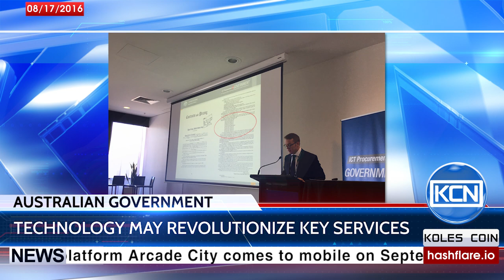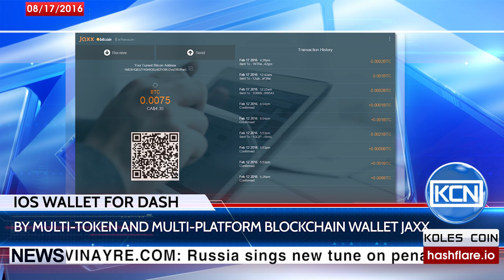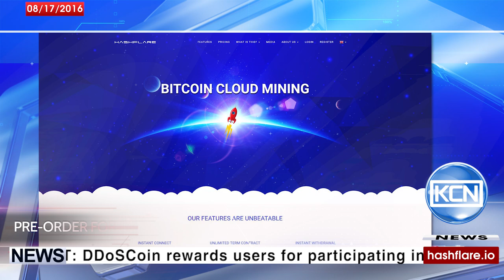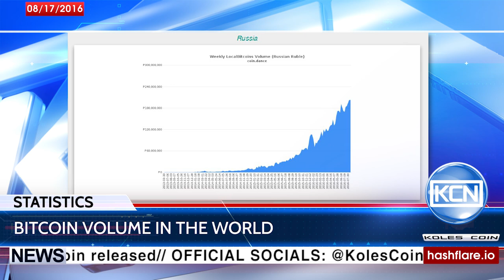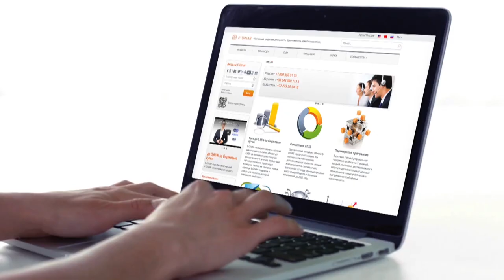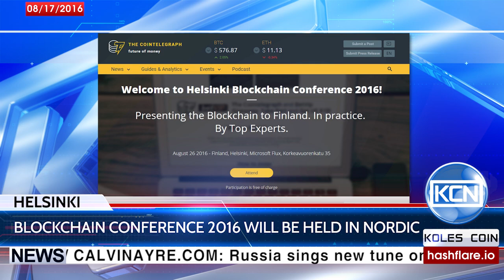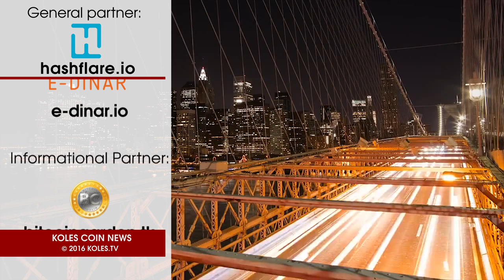Koles Coin News KCN Channel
Bitcoin: 14x2WSRjB7UtKFEEvSwHdCBkLWk6htybBv
Ethereum: 0xc7d57028805eba9fc256414dbbc2ed4275d76777
Emercoin: ERiNNTS3KhNADTMHnn26pommVC6SyGx8i8
Dash: XfcBCRQiHpwE2J3WTeWGQdQbJamJnFMTKB

In this release:
The U.S. government to auction over 2700 forfeited Bitcoins; Australian postal service to explore blockchain; the Dubai Future Foundation officially opened the Dubai Future Accelerators initiative; Isle of Man & Credits to assign unique identities to physical items; the launching of the Stratis project; Filipino cryptocurrency Pesobit - interview with representative; Jaxx to add Dash support; cloud mining hashflare.io is going to release the Dash mining; Bitcoin volume statistics; Hacker Residency Program in NYC; Blockchain Conference in Helsinki.

More information about these and other news - in a few seconds.
Over 2 thousand and 7 hundred bitcoins, forfeited during several cases, is planned to auction by the U.S. government, according to the bitcoinagile.com. Several of bitcoins were stemmed from investigations of the online black market known as Silk Road.
The U.S. Marshals Service said that the online auction would be held on the twenty second of August, and that potential bidders must register by the eighteenth of August. The bitcoins are worth about $1.6 million, according to the Bitstamp exchange.
Governments and crypto. United Arab Emirates, Australia and Isle of Man seek the ways to use the blockchain technology.
Australian postal service has already begun exploring three potential areas in which blockchain can be developed – identify, registries and e-voting. According to zdnet.com report, Rick Wingfield, Australia Post Accelerator partner, said at the annual Technology in Government conference - We think the technology has a really good use to creating a lot more control for the citizen ; putting citizens in control of their data which can only be unlocked with the two keys. According to the report, the government believes the technology has the potential to revolutionize key services like international transfers between banks, equities clearing and settlement, and financial contracts.
The Dubai Future Foundation officially opened the Dubai Future Accelerators initiative. According to coindesk.com, a 12-week startup program based in the United Arab Emirates will seek to encourage innovation in "strategically important" sectors - breakthroughs in urbanism, housing construction, renewable energy, healthcare, education, transportation, public safety, and other areas. According to Zawya.com, Projects and companies taking part in Dubai Future Accelerators, led by His Highness Sheikh Hamdan bin Mohammed bin Rashid Al Maktoum, Crown Prince of Dubai will be invested by one billion Dirhams (nearly $275 million USD) over 5 years.
Isle of Man government and blockchain strartup Credits are working on blockchain proof-of-concept. According to coindesk.com, Credits co-founder Nick Williamson told the new source that the idea behind the project is to assign unique identities to physical items, thereby creating a way of affirming their authenticity.
Stratis, the new Blockchain-as-a-service platform has been launched on the ninth of August. According to the newsbtc.com, the project gathered 915 Bitcoin in exchange for 84 million STRAT tokens making each token worth 1089 Satoshi or 1 dollar cent.
CEO of the Stratis Project, Chris Trew said in the hangout with interested people, that Strat currency is going to have x13 hash algorithm and mining will be GPU friendly. He provided – project is open for the new ideas.
We continue the startups theme.
New cryptocurrency, designed to provide services to the Filipino people is going to launch on the 15th of August. Named Pesobit, it will provide a fast, cheap and secured way of transferring money. We have Pesobit representative on the line.
Hello, Debby!
Tell me please, what is the difference between Pecobit and other cryptocurrecies?
What plans do you have for further development?
Thanks, Debby!
We continue. Jaxx, the “multi-token and multi-platform blockchain wallet” is going to include the support for Dash.
The first IOS wallet for Dash by Jaxx will be released soon. Jaxx is the platform, where you don’t have to put on much information to get into your wallet – just code, stored on your computer. Released on the nine platforms, but have same interface and code base. As CEO of Jaxx Anthony Di Iorio said in the interview for Dash Detailed, Dash was the fourth token added to the wallet because of its activity and community asks...